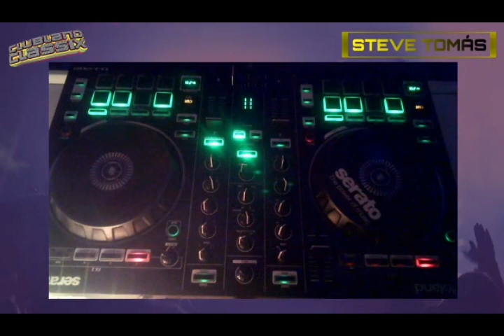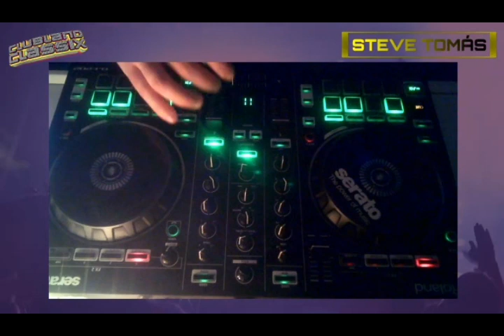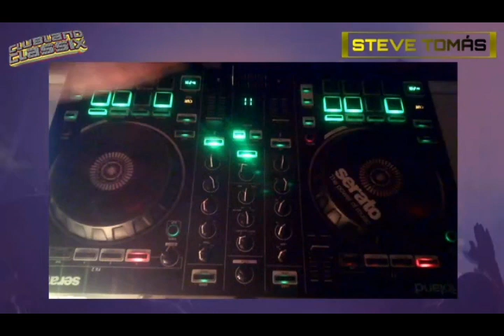Clubland Classix Twitch Mix Live (Steve Tomás)